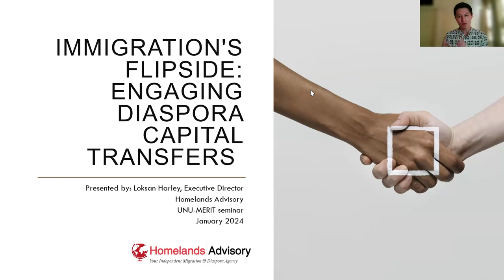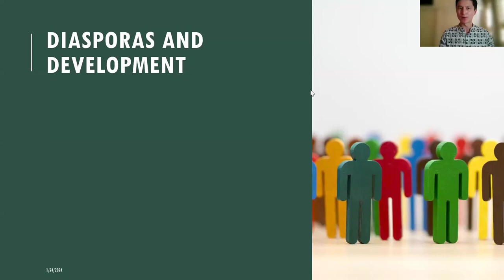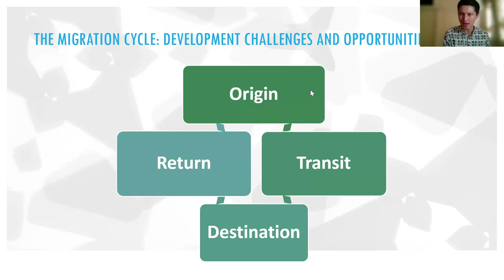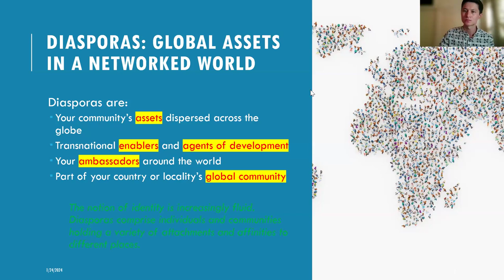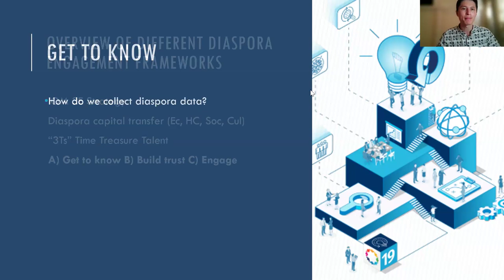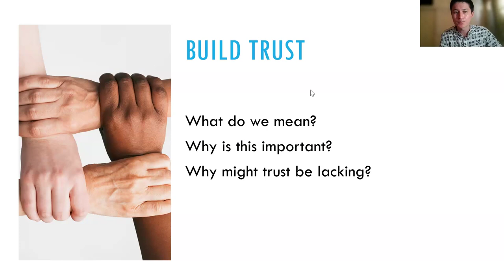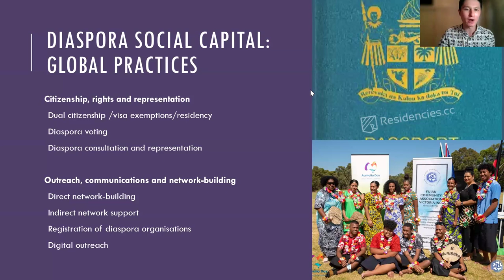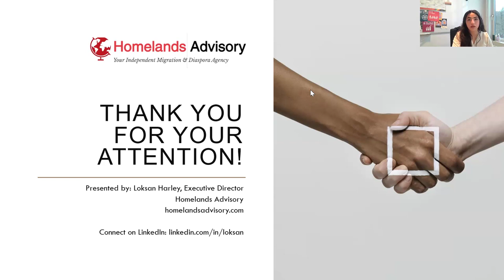Immigration's flipside: Engaging diaspora capital transfers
Loksan Harley, Homelands Advisory

Abstract:
Diaspora engagement refers to the myriad of ways that seek to encourage migrants and their descendants to transfer various forms of capital between their countries of residence and origin. This migration seminar, led by global migration specialist, Loksan Harley, will discuss the different policy, programme and project approaches being undertaken around the world to encourage diaspora engagement.

About the speaker:
Loksan Harley is an independent migration specialist and Executive Director of Homelands Advisory. Based in the UK, he has extensive experience supporting the United Nations, governments, and non-profits through migration-related research, project management, capacity-building and technical assistance across Europe, Africa, and Asia-Pacific. He holds a BA in economics from McGill University and an MSc in public policy and management from the School of Oriental and African Studies, University of London, where he has also lectured on migration policy.